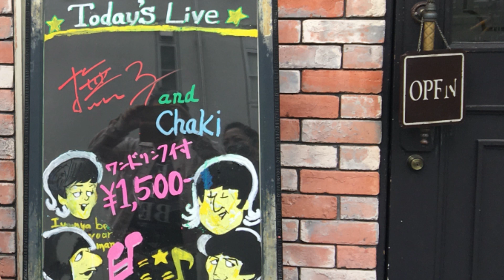20220423e【hi-lite】 撫子（なでしこ）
河内永和エレキの店　ライヴ
CAROLのカヴァー
Hey Taxi
Funky Monkey Baby